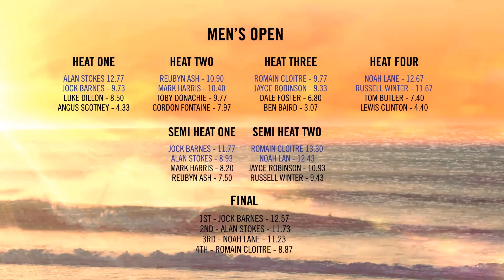Boardmasters Festival 2014 - Sunday - Surfing Finals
The Sunday surf highlights!

Sunday Champions:

Men's Open: Jock Barnes
Sungod Women's Open: Keshia Eyre
Davidoff Cool Water Men's Longboard Pro: Ben Skinner

Surf commentator Nick Williams takes us through today’s highlights from the surf at Fistral Beach:

“Our final day of Boardmasters 2014 has come to a close. Today started with super tough conditions on the low tide with the surfers way out, we needed every pair of eyes from the judges tent to identify every surfer in the line-up. Nevertheless we got through three divisions today, the Davidoff Cool Water Longboard Pro, Sungod Womens Open and the Mens Open. Ultimately with the tide filling in during the day, conditions were a little bit more predictable and we once again saw a fully packed beach with capacity crowds. Despite one shower that came in of the ocean, today went pretty flawlessly.

First to our Longboard Pro division where European champ Ben Skinner schooled all other competitors with an incredible aerial right in the short breaks and some extreme tight radical carves. It was amazing to see and I think everyone was blown away with the crowd roaring and clapping.

The Women’s division saw the favourite and defending champion, Keshia Eyre, run away with the competition in the end with a well-deserved win. The Men’s Open was awesome! The stage was set for something untouchable in terms of an all international affair as we watched both goofy footed Aussies, Jock Barnes and Noah Lane compete. We had Alan Stokes cheered as he came out the water from the home crowd taking 2nd place and former champion Romain Cloitre take 4th place. Jock Barnes was flawless throughout the event with super strong and super solid runs to take the win.

What an amazing event, everyone will have great memories of this years Boardmasters.”